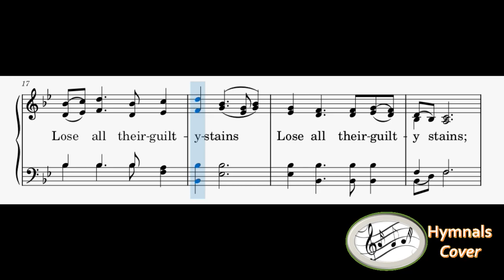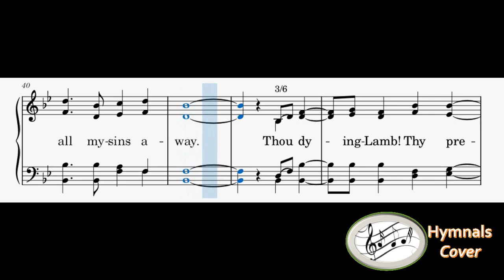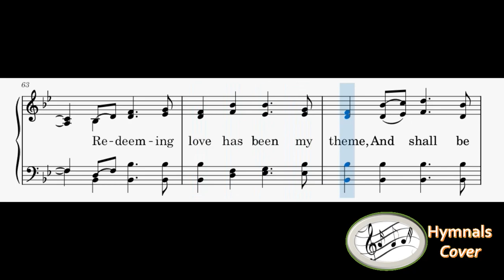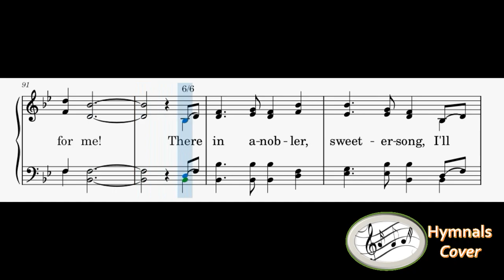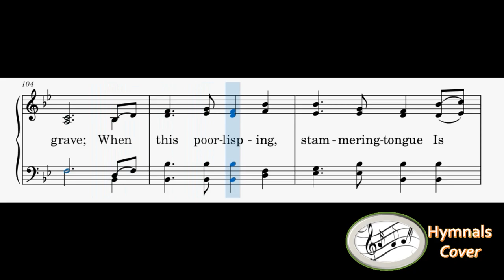336 – There Is A Fountain(Reed Organ)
1
There is a fountain filled with blood drawn from Emmanuel’s veins;
And sinners plunged beneath that flood lose all their guilty stains.
Lose all their guilty stains, lose all their guilty stains;

2
The dying thief rejoiced to see that fountain in his day;
And there may I, though vile as he, wash all my sins away.
Wash all my sins away, wash all my sins away;

3
Thou dying Lamb, Thy precious blood shall never lose its power
Till all the ransomed church of God are saved, to sin no more.
Are saved, to sin no more, are saved, to sin no more;

4
E’er since, by faith, I saw the stream Thy flowing wounds supply,
Redeeming love has been my theme, and shall be till I die.
And shall be till I die, and shall be till I die;

5
Lord, I believe Thou hast prepared, unworthy though I be,
For me a blood-bought free reward, a golden harp for me!
A golden harp for me! A golden harp for me!

6
There in a nobler, sweeter song, I’ll sing Thy power to save,
When this poor lisping, stammering tongue is ransomed from the the grave.
Is ransomed from the grave, is ransomed from the grace;